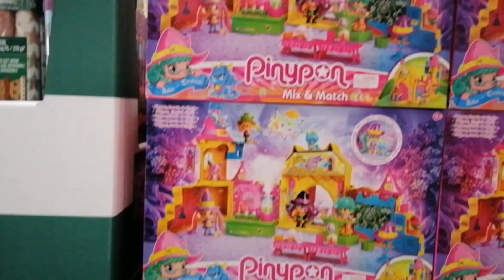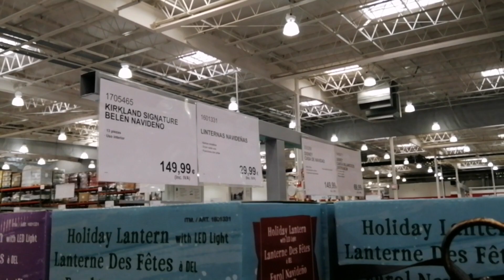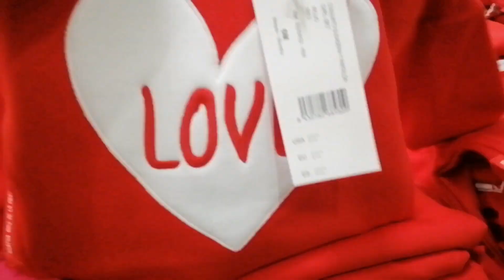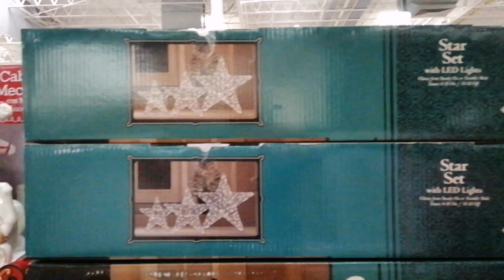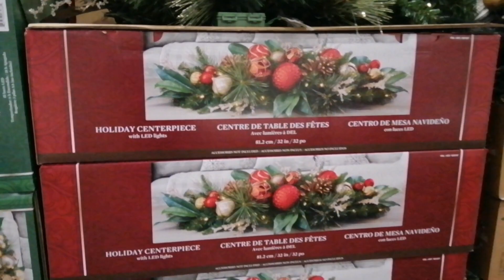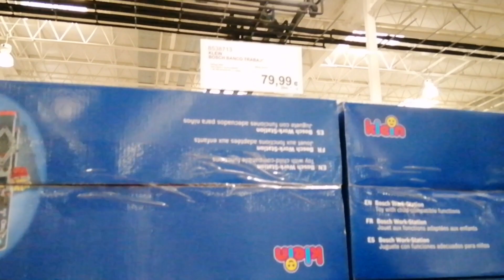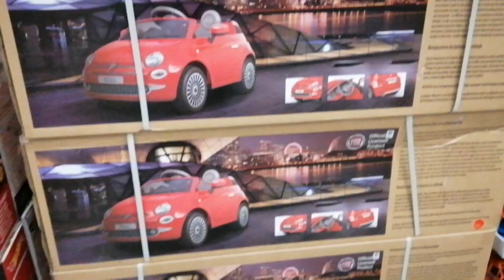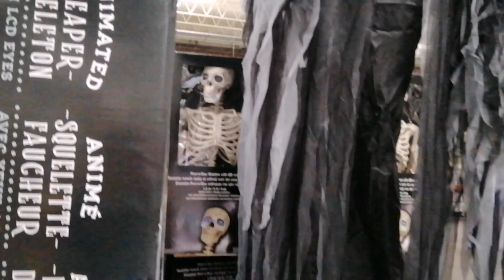Рождество и Хэллоуин в Костко - Август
Мой Instagram: elviralife2001

Spain I Go
Всем Привет!
Канал о жизни двух блогеров из Испании.
Пробуем что-то новенькое.
Цель Выяснить правда ли можно разбогатеть с помощью Ютуба и узнать доход блогеров.